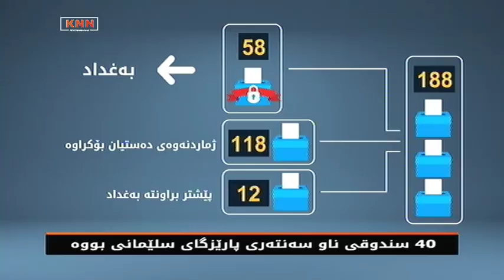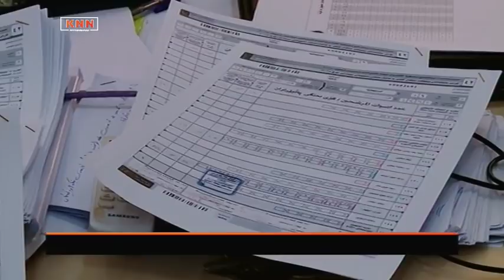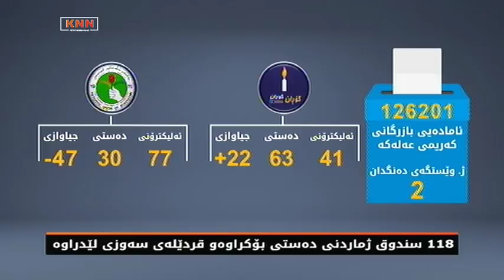KNN ئەنجامی ژماردنەوەی دەستی دەنگەکانی 188 سندوقەکەی پارێزگای سلێمانی ئاشکرادەکات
40 سندوقی ناو سەنتەری پارێزگای سلێمانی بووە
148 سندوقی قەزاو ناحیەی كانی سنوری پارێزگای سلێمانی بووە
58 سندوق قردێلەی سوربووە رەوانەی بەغدا دەكرێتەوە
118 سندوق ژماردنی دەستی بۆ كراوە‌و قردێلەی سەوزی لێدراوە
12 سندوق پێشتر براوەتە بەغدا سكاڵایان لەسەر بووە
بزوتنەوەی گۆڕان براوەی یەكەمی هەڵبژاردنەكانی سلێمانیە
بزوتنەوەی گۆڕان دەنگەكانی لە پارێزگای سلێمانی لە 22% زیاد دەكات بۆ لە 33%
یەكێتی دەنگەكانی لەپارێزگای سلێمانی لە 39 % كەم دەكات بۆ لە 22 %

بەپێی ئەنجامی ژماردنەوەی دەستی دەنگەكان لە سلێمانی بزوتنەوەی گۆڕان، رێژەی دەنگەكانی لە 22 % وە زیاد دەكات بۆ لە 33 % یەكێتی لە 39 % وە كەم دەكات بۆ لە 22 % ، یەكێتی لە ماوەی 48 كاتژمێردا بەهۆی دۆڕاندنی لەو سندوقانەی تەزویری تێدا ئاشكرا كراوە دەیان سكاڵای تۆمار كردووە، ئەو 58 سندوقەشی كە لە سلێمانی سوتێندران ئەو سندوقانەبوون، كە گۆڕان دەنگی یەكەمی تێداهێناوە.

ئەو مۆتەكەی ئەم هەڵبژاردن بۆ ئەو هەڵبژاردن پەرە دەسەنێت، تەنانەت بە جۆرێك گۆڕانكاری لە ئەنجامی هەڵبژاردندا دروستكردووە بۆتە هۆی هێشتنەوەو مانەی هەندێك حیزبی سیاسی، ئەگەر تەزویر نەبێت هەرزو نەك پێگەی حیزبەكە خۆی بگرە هەڵبژاردنێكی تر ناوی لە لیستی پاڵێوراوانی لیست ‌و قەوارەكاندا نەدەبوو.

KNN دواین زانیاری لەسەر پرۆسەی جیاكردنەوە و ژماردنەوەی دەستی دەنگەكان لە سلێمانی ئاشكرا دەكات.

ئەو 188 سندوقەی كە لە پارێزگای سلێمانی بڕیاربوو ژماردنەوەی بۆ بكرێت 40 سندوقی ناو سەنتەری پارێزگای سلیمانی بوو 148 قەزاو ناحیەی دەوروبەری بوو لەو ژماریە تەنها 118 سندوقی قردێلەی سەوزی لێدراو ژماردنەوەی دەستیان بۆ كرا، 58 سندوقی قردێلەی سوری لێدرا.

زۆربەی ئەو سندوەقانەشی قردێلەی سوری لێدرا ئەوانەبوون، كە گۆڕان تێدا دەنگی یەكەمی هێناوە یەكێتی بە تۆماركردنی سكاڵای گوماناوی سوتاندونی، ئەو لیژنە دادوەرییەی سەرپەرشتی پرۆسەكەی دەكرد، لە سلێمانی بڕیاریاندا رەوانەی بەغدای بكەن خۆ ئەگەر چارەسەری بۆ نەدۆزرایەوە دەسوتێندرێت، كە نزیەی 23 هەزار دەنگە، هاوكات هەر لەو 188 سندوقە 12 سندوقیان هەر پێشتر بەهۆی سكاڵاوە براونەتە بەغدا.

بزوتنەوەی گۆڕان چۆن یەكەم بوو لە سلێمانی...
رێژەی تەزویر بەپێی ئەنجامی كۆی ئەو سندوقانەی جیاكراونەتەوە لە 50 % بووە.

وەك نمونەی ئەم دوو سندوقە:
خوێندنگەی كەریمی عەلەكە ژمارەی وێستگە 3 بزوتنەوەی گۆڕان 49 دەنگ بە ئەلكترۆنی، بەڵام بە ژماردنەوەی دەستی دەبێتە 72دەنگ، 23 دەنگ لەم سندوقە زیاد دەكات.

یەكێتی لە هەمان وێستگە بە ئەلكترۆنی 75 دەنگی هێناوە بە ژماردنەوەی دەستی 28 دەنگ، یەكێتی لەم سندوقە 47 دەنگ كەمی كردووە.

تەنها لەم سندوقە بزوتنەوەی گۆڕان لە 42 %  دەنگەكانی زیادی كردووە.
یەكێتی لە 16% كەمی كردووە.

نمونەیەكی تر...
لە خوێندنگەی كەریمی عەلەكە ژمارەی وێستگە 2
بزوتنەوەی گۆڕان 41 دەنگ بە ئەلكترۆنی، بەڵام بە ژماردنەوەی دەستی دەبێت 63 دەنگ، 22 دەنگ لەم سندوقە زیاد دەكات.

یەكێتی لە هەمان وێستگە بە ئەلكترۆنی77دەنگی هێناوە بە ژماردنەوەی دەستی30 دەنگ، یەكێتی لەم سندوقە 47 دەنگ كەمی كردووە.
تەنها لەم سندوقە بزوتنەوەی گۆڕان لە 36 % دەنگەكانی زیادی كردووە.

یەكێتی لە 17  % كەمی كردووە، واتە بزوتنەوەی گۆڕان لە ئەنجامی ئەلیكترۆنی كە لە 22 % دە نگەكانی بەدەست هێنابوو، بە ژماردنەوەی دەستی بۆ لە 33 % دەنگەكانی زیاد دەكات.

یەكێتی كە بە جیاكردنەوەی ئەلكترۆنی لە 39 % دەنگەكانی بەدەستهێنابوو بە ژماردنەوەی دەستی كەم دەكات بۆ لە 22 % دەنگ.

جگە لەوە هەر لە كاتژمێرەكانی ژماردنەوەی دەستی دەنگەكان، یەكێتی كاتێك دەزانێت كە كار لە كار ترازاوەو لە كۆی هەموو ئەو سندوقانەی ژماردنەوەی بۆ دەكرێت دۆڕاندویەتی، دەست بە تۆماركردنی سكاڵا دەكات، بەڵام سكاڵای جیاوازو سەیرو سەمەرە لە سكاڵاكاندا دەنوسێت.

 سكاڵا لەسەر لیستی گۆڕان تۆمار دەكەین، چونكە گومانمان لەو سندوقانە هەیە دەستكاری دەنگەكانی كرابێت، بەڵام كابرای سكاڵاكار بیری دەچێت سندوقەكە لە ناو خوێندنگەكەوە لە 12 ئایارەوە تا ئەو دەقەیەی چۆتە بەر دەست تمی بژاردنەوەی دەستی دەنگەكان لە ژێر دەستی خۆیاندا بووە.